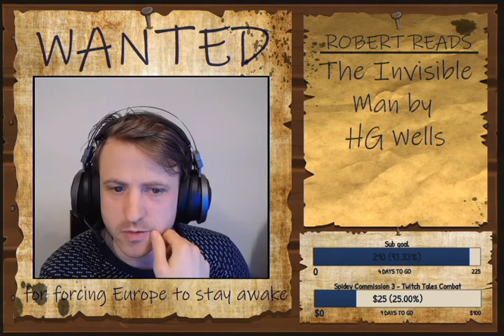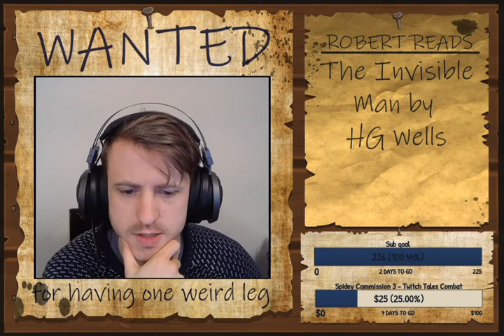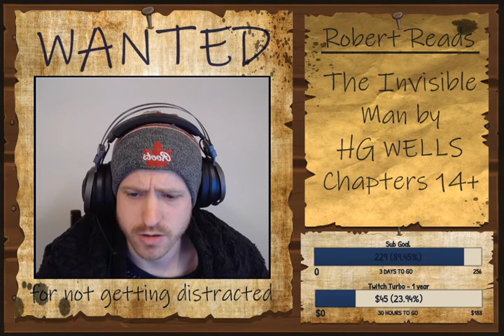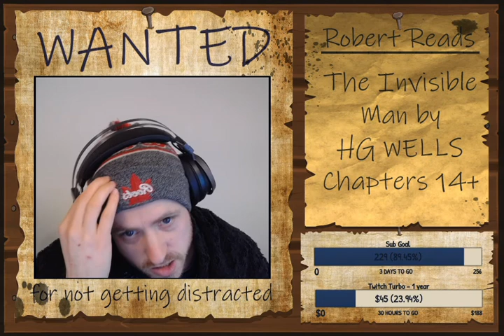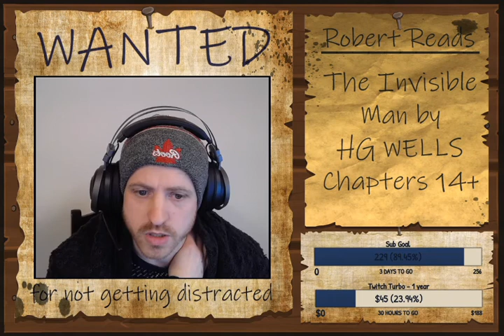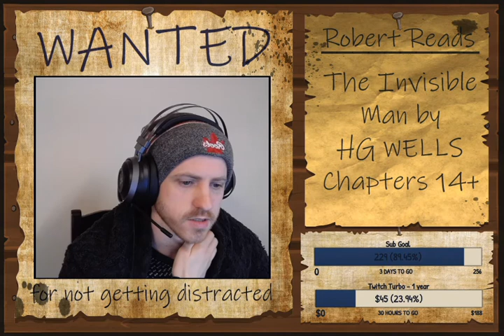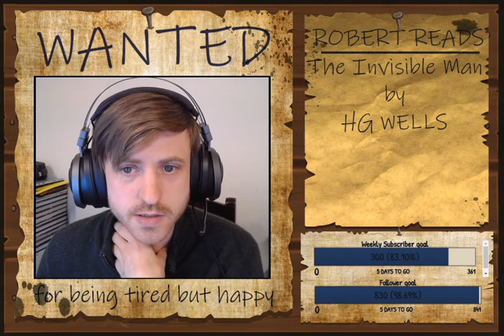Robert Reads - "The Invisible Man" by HG Wells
This is the entirety of 'The Invisible Man' by HG Wells, as read and performed by me over many mornings on my 'Robert Reads' series on Twitch.

If you want to join me and participate in the streams, you can find me

Apologies for the poor audio, I soon after this got a much better microphone and lost the annoying snap, crackle and pop!